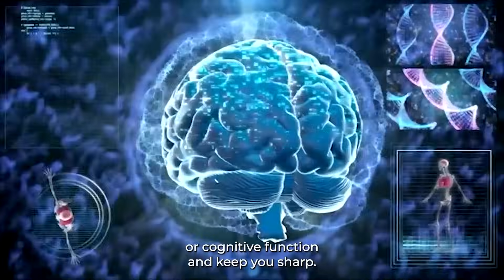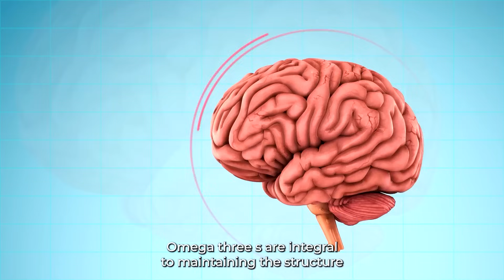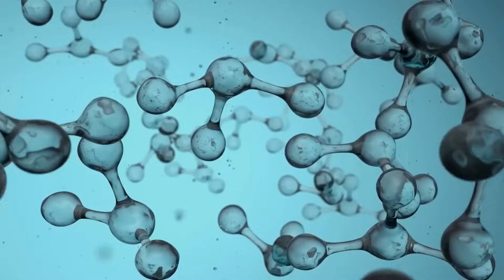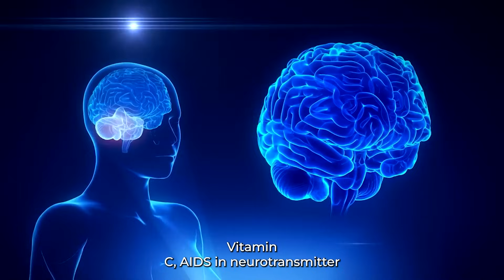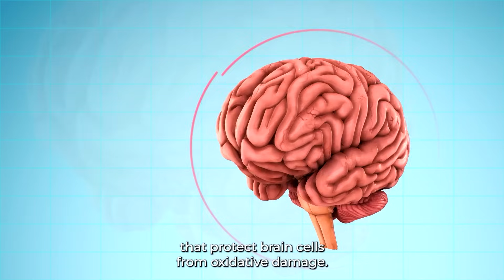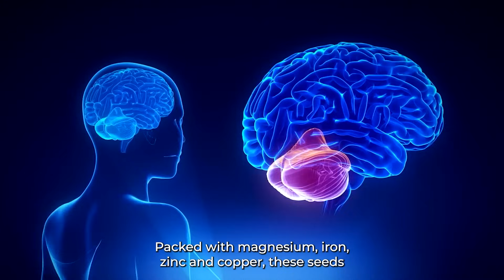Boost Your Brainpower: The Surprising Nutrient You Need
Unlock the secrets to enhancing your cognitive abilities in our latest video, "Boost Your Brainpower: The Surprising Nutrient You Need." Discover the powerful nutrient that can elevate your mental clarity, memory, and focus. We’ll explore the science behind this game-changing element, share delicious ways to incorporate it into your diet, and reveal tips from experts on maximizing its benefits. Whether you’re a student, a professional, or just looking to sharpen your mind, this video is packed with valuable insights that can help you achieve peak mental performance. Don't miss out on the key to unlocking your brain's full potential!